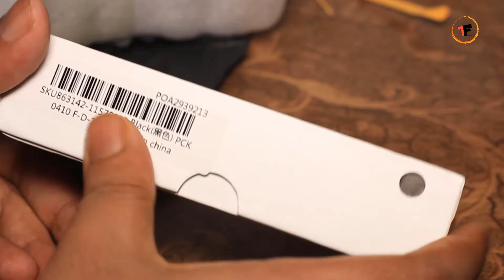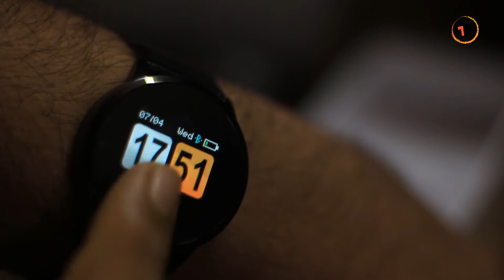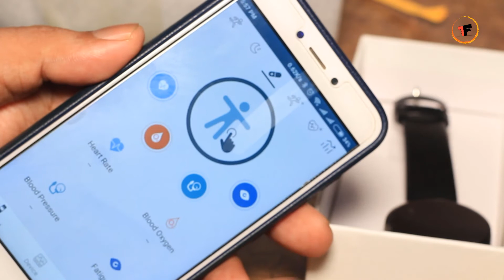Cheap smartwatch । সস্তায় স্মার্ট ওয়াচ ও রিস্ট ব্যান্ড কিনুন